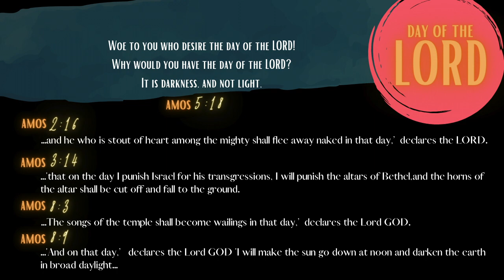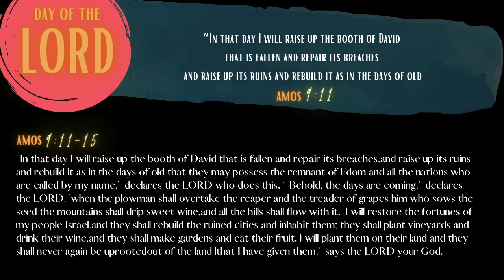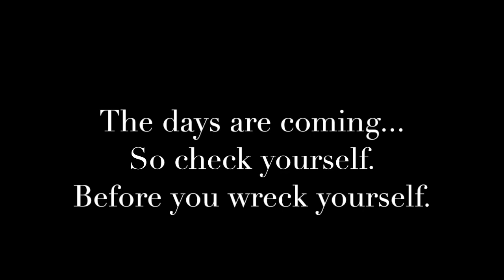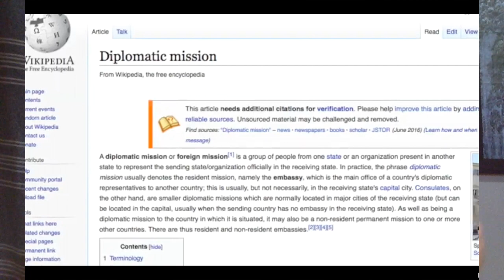The Days - /wōk/ Amos, Ep. 12 | Ethan Hardin | theHeart Boone Digital Youth Ministry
Ethan wraps up the book of Amos with the closing notes of hope in 9:11-15. The Day of the Lord theme resurfaces and we see it in a new light. These coming days reveal some incredible hope based in Israel's past and played out in the global future. And at the end of this tunnel, the light begins to look and sound a lot like Christmas.